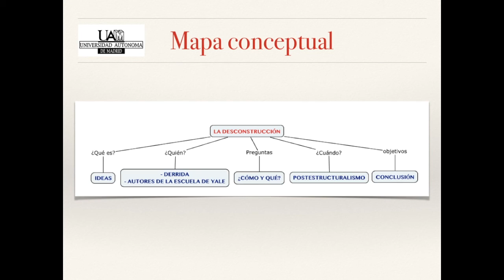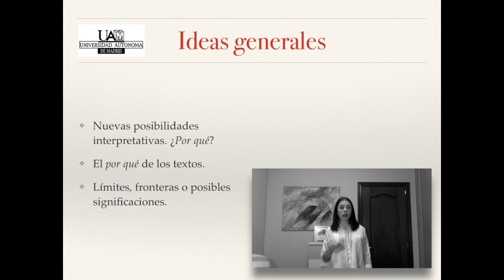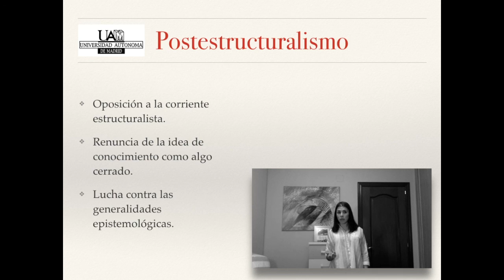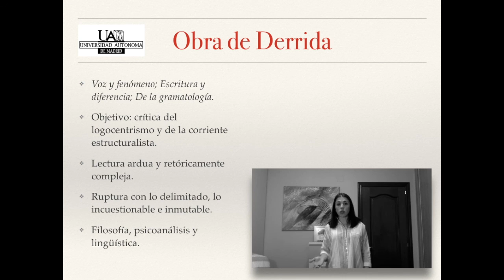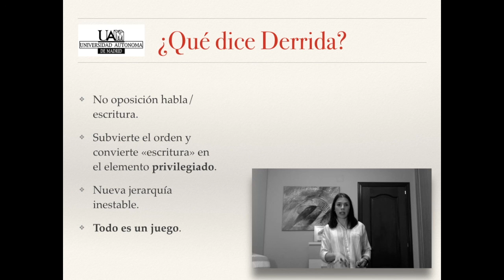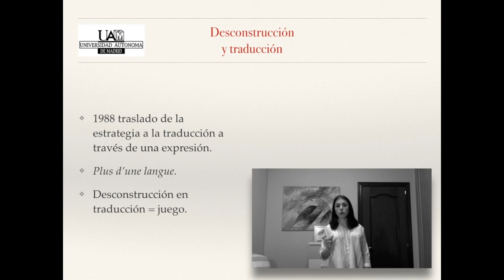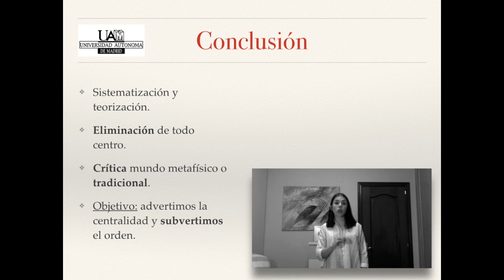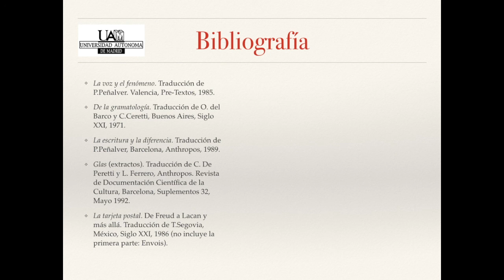Tema 10 La deconstrucción y la traducción Irene Rodríguez Pérez